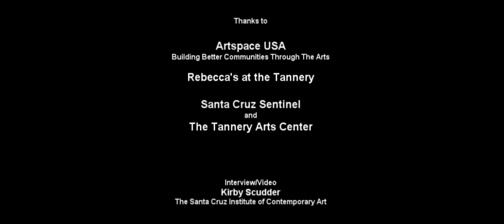LIVE from Rebecca's at the Tannery